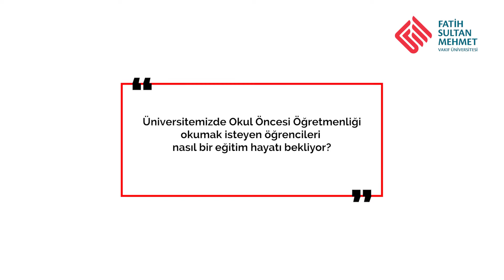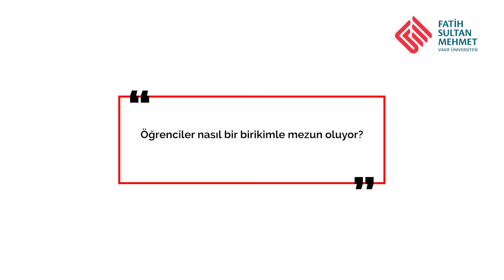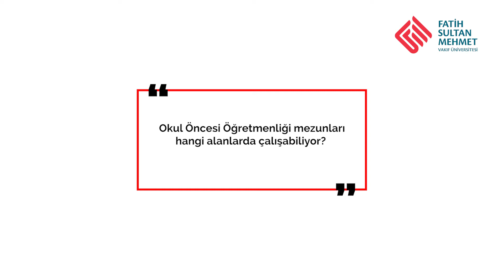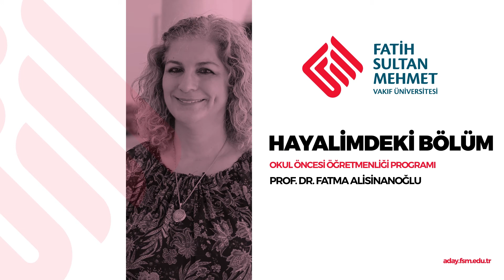Hayalimdeki Bölüm - Okul Öncesi Öğretmenliği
Hayalindeki bölüm Okul Öncesi Öğretmenliği ise doğru yerdesin.
Akademisyenlerimiz senin için anlatıyor.

aday.fsm.edu.tr